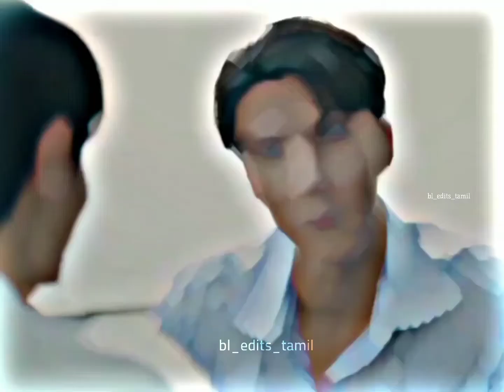Prapai💞Sky🙈💫bleditstamil bledits loveintheair prapaisky shorts bltamiledit